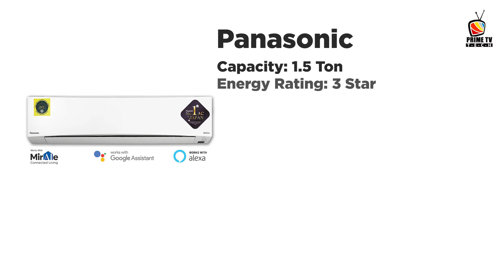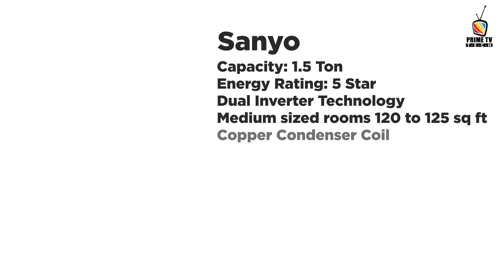Best Budget Inverter AC In India 2021 | Top 5 Best Inverter AC Under 40000 Price | Prime TV Tech